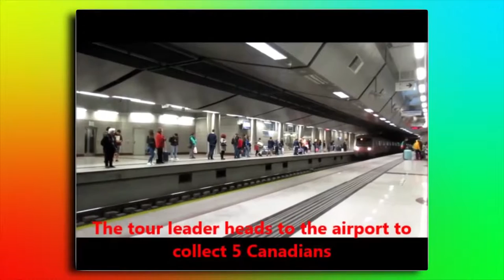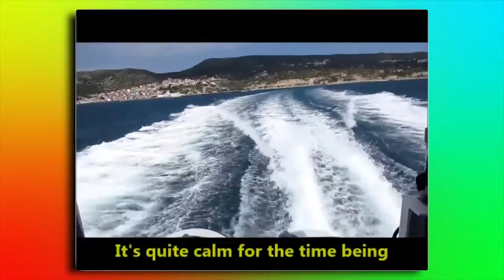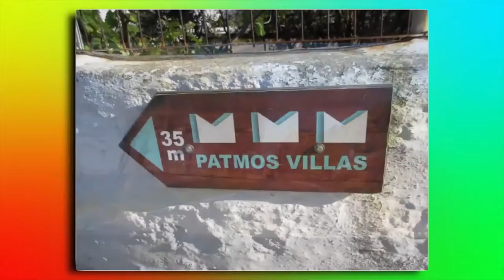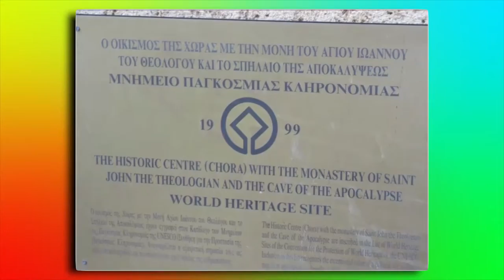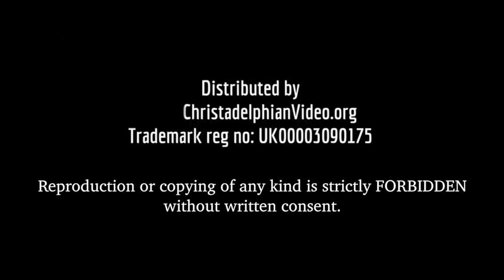Greece & Athens:In the Steps of The Master TourPart 1- Video Diary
1st of and 18 part series documenting a recent  tour of the middle east by Jim Cowie and friends.
 This video documents the opening of the trip and the 1st part of the journey to Greece.